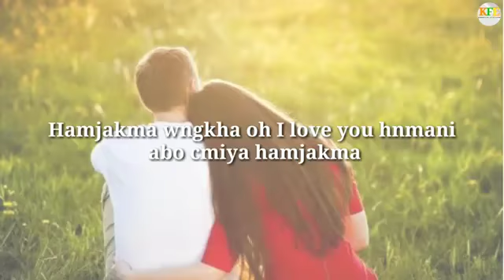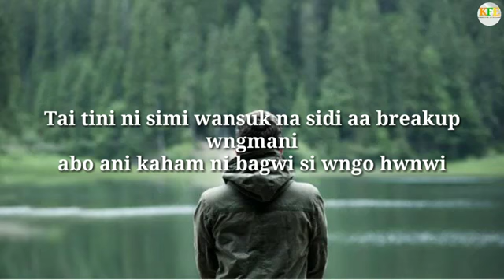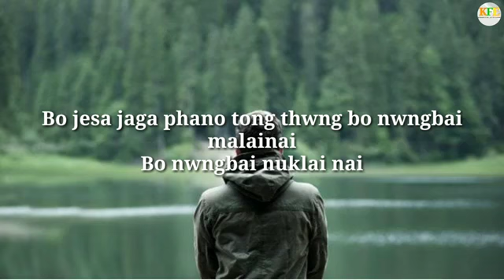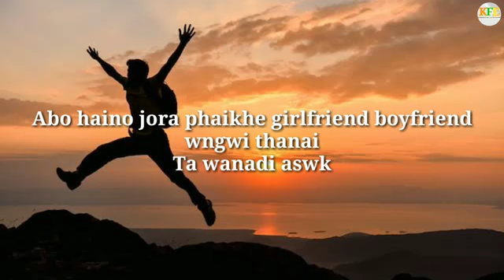new 😭💔💔hamjak mao_ni_duka_man_%fo kokborok _brakup motivation WhatsApp status video sad 2022